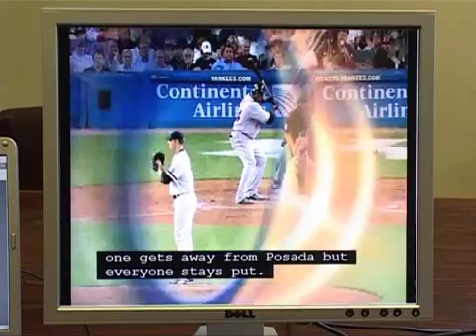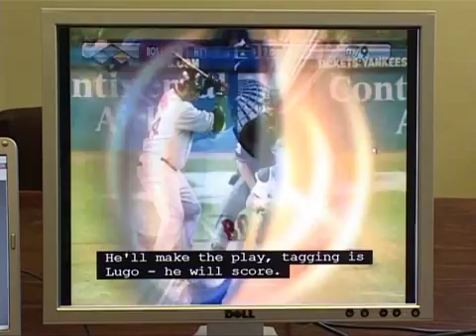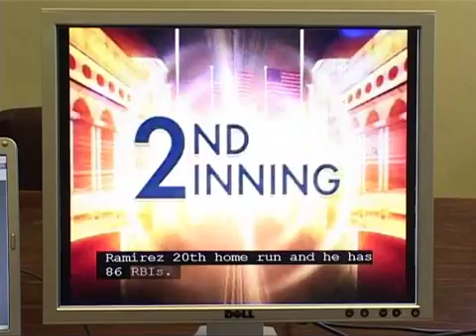SpeechCaptioning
Voice captioning for live programmes such as sport and news.